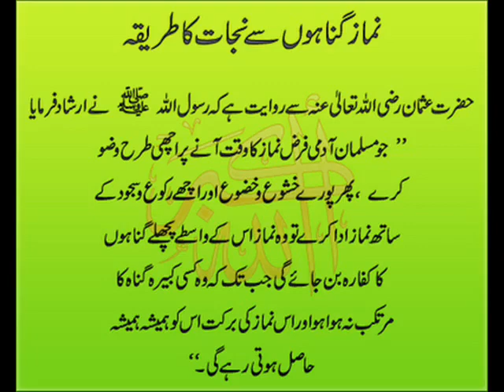Ek roz momino tumhe marna zarur hai - parhte raho namaz.flv